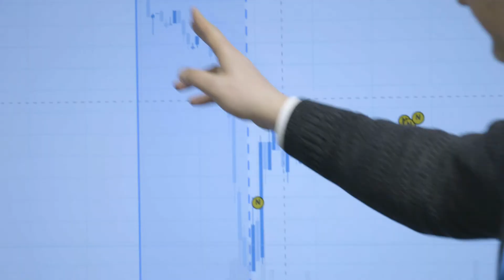Refinitiv Labs: Solving for Today and Tomorrow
Refinitiv Labs offer an unrivalled breadth and depth of financial data, world-class technical capability and an open, agile process that identifies, validates and addresses your challenges at speed. We help you solve for real-world problems today and reveal the path to success tomorrow.